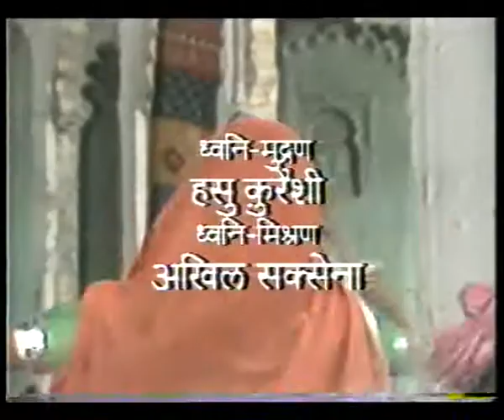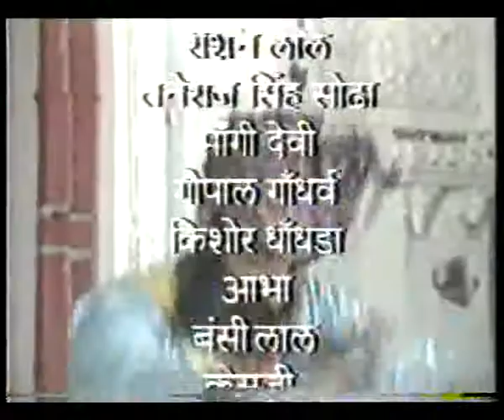RANG BADALTI DUNIYA EP 4